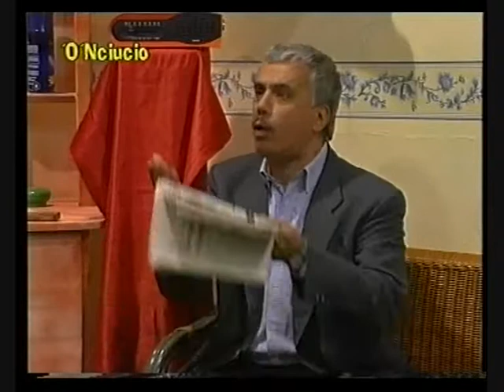Onciucio-27-Disoccupazione Ernesto Mahieux Aldo Leonardi